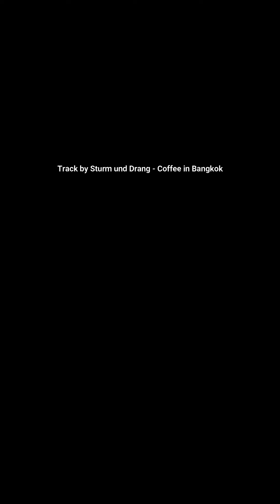Mein erster VLOG- Shootingday im Luxusloft und ONLYF*NS- Account?😅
Mein erster Vlog, bei dem ich euch zu meinem Shootingtag mitgenommen habe und über meinen Onlyfans Account rede.

Thumbnailbild : Birger Jens   (Instagram:bjens.photography.berlin)
Musik: Sturm und Drang - Coffee in Bangkok (Instagram: Kolja Staack)